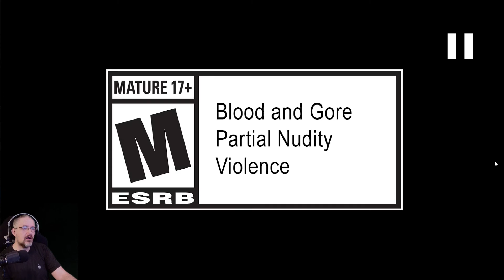Reaction,Thoughts,& Impressions for Samurai Showdown Return of a Legend Trailer!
Audio should be better with this one. I removed the webm layer behind the main video portion area of layout,which was causing popping. Only thing is the trailer video audio is louder than me.

This is my Reaction,Thoughts,& Impressions for Samurai Showdown Return of a Legend video. If you preorder or purchase for Xbox One/PS4(physically or digitally) by June 30th,you get the season pass for free(6 months of DLC for free)!!! Ghost character battles to improve with Dojo mode! The game is a prequel to the original 1993 release!

Become a member of the discord to be eligible for giveaways & get updates on streams, news, VoDs, & youtube uploads.

If you wish to donate or purchase merchandise to help with medical needs.

Opening Music is
8-bit Rock/Metal Songs | Awesome Mix
Epic Aggressive Music Mix | Metalstep, Cyber Metal, Industrial

Ending Music is
8 Bit Devil May Cry Anime Theme